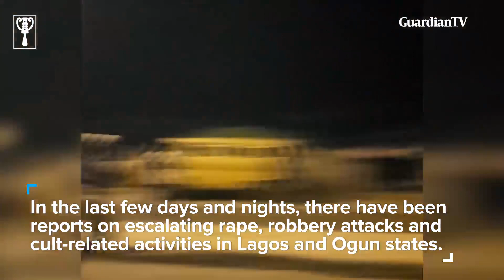Coronavirus: Insecurity in Lagos, Ogun amidst lockdown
For days, groups of anxious residents - young and old, and mostly male - kept night vigils on streets, armed with machetes, bottles and other household items. Braced for an attack that emanated from rumours that a group of up to 200 armed robbers was on the rampage. Even though hundreds were later arrested in Lagos to Ogun State, the situations seem to be under control by the Nigerian Police Force who seems to be overwhelmed at first.